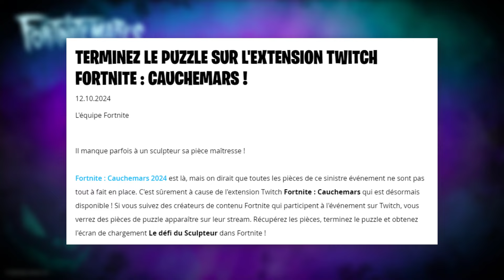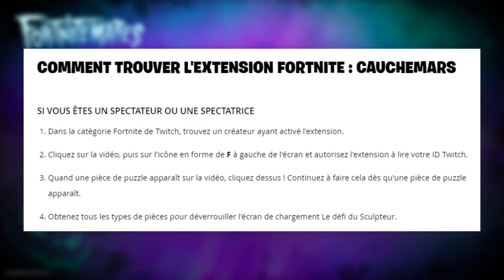COMMENT TROUVER LES PIÈCES DE PUZZLE ET OBTENIR UN ÉCRAN DE CHARGEMENT 🎃 (RÉCOMPENSE FORTNITEMARES)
💎 Code Créateur Jolan dans la boutique pour me soutenir ✅